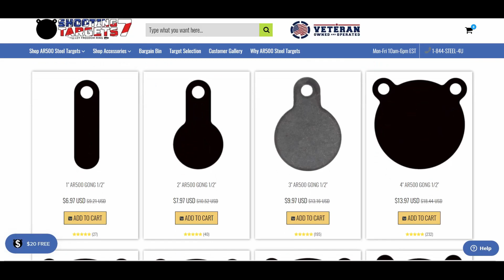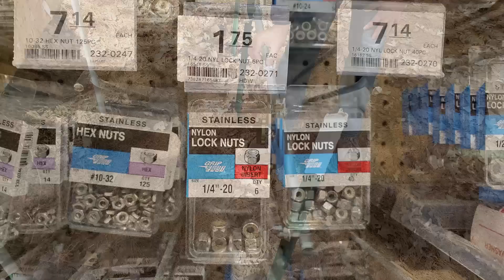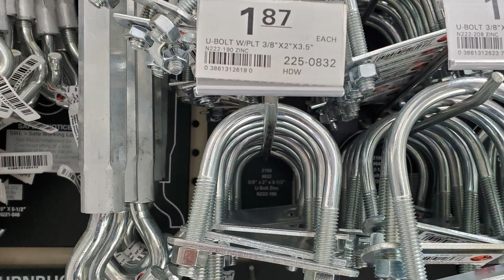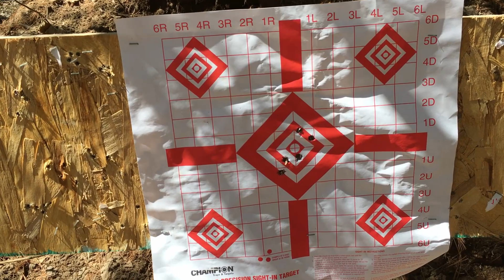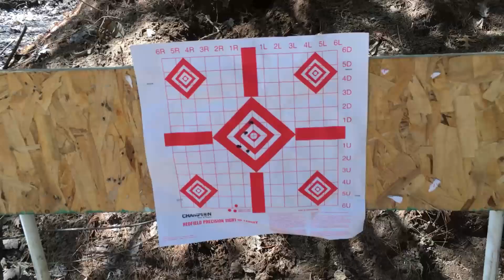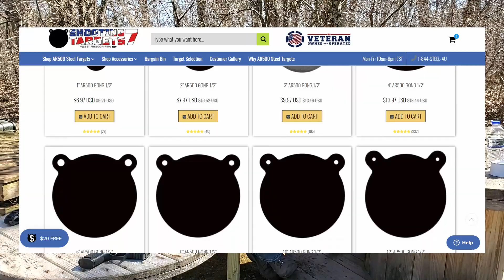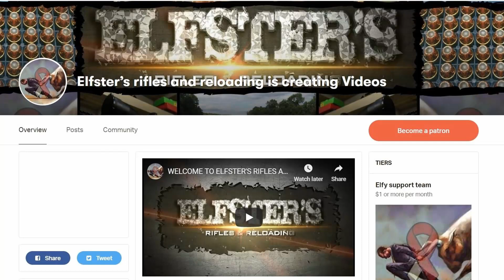PRIVATE RANGE + ST7 + AR47 + 6.5G AR + RPRR + P320 + CHEAP AMMO = RANGETASTIC!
* Super hangers link here!
- hornady LNL AP press I use!
- LNL AP shell plate options i use!
- extra LNL ap die bushings i use!
- hornady OAL length guage (i use straight, curved offered also)!
- caparitor set for above guage I use!
- headspace "bump guage" kit w/body!
- hornady 10th edition manual!
- frankford wet tumbler I use!
- lyman cyclone case dryer I use!
- RCBS chargemaster 1500 powder dispenser / scale I use!
- lyman case prep center I use!
- worlds finest trimmer original I use!
- worlds finest trimmer I use!
- worlds finest trimmer 2 inserts I use!
- imperical case wax I use!
- hornady one-shot case lube spray I use!
- hornady one-shot dry lube I use!
- hornady die set options I use!
- RCBS primer flip tray I use!
- lee powder funnel I use!
- camera I use galaxy s10!
- rode wireless sound I use!
- direct DIY annealer video link below (more info in this link)!
POWER ADAPTER
SHAFT ADAPTER
MOTOR (verify style matches video)
DRUM (verify depth you want! watch video!)
SPEED CONTROL
★★★Support the Channels★★★
Imitation or the use of anything demonstrated in my videos is done AT YOUR OWN RISK. All work on firearms should be carried out by a licensed individual and all state and federal rules apply to such. We (including YouTube) will not be held liable for any injury to yourself or damage to your firearms resulting from attempting anything shown in any our videos. I do not endorse any specific product and this video is not an attempt to sell you a good or service. I am not a gun shop and DO NOT sell or deal in Firearms. Such a practice is heavily regulated and subject to applicable laws. I DO NOT sell parts, magazines, or firearms. These videos are free to watch and if anyone attempts to charge for this video, then please notify us immediately. By viewing or flagging this video you are acknowledging the above.
I am NOT showing you how YOU should reload. Reload at your own risk! Reference reloading manuals and equipment directions. Always use safety glasses when reloading and when using reloads! Load data and finalized reloaded ammo is the ultimate responsibility and risk of the person reloading.